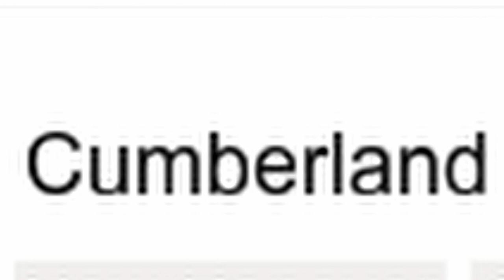[RDR2] Cowpuncher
Turning cowboys into cowmen.